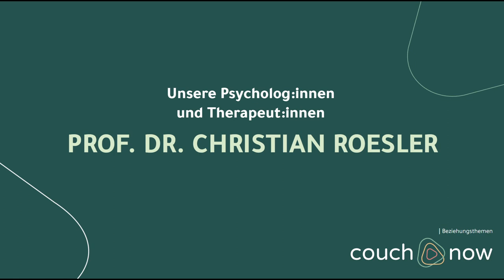Vorstellung | couch:now | Prof. Dr. Christian Roesler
Dieses Video ist Teil von couch:now für Beziehungsthemen.

Du findest hier über 250+ Video-Episoden von 40 erfahrenen ExpertInnen aus Sexual- und Paartherapie, Psychotherapie, Medizin, Beratung und Wissenschaft, die Dir wertvollen Input für Dein Beziehungsleben zur Verfügung stellen. Erhalte Einblicke in die Therapiepraxis von Fachleuten, ohne Kontakt aufnehmen zu müssen. Anonym, ohne Scham und unter höchsten Datenschutzstandards. Mit personalisierter Video-Auswahl, die durch wissenschaftlich fundierte Befragungen interaktiv auf Deine persönliche Situation angepasst wird.